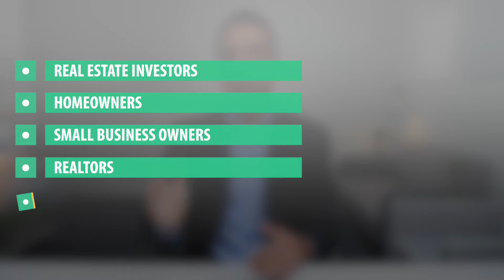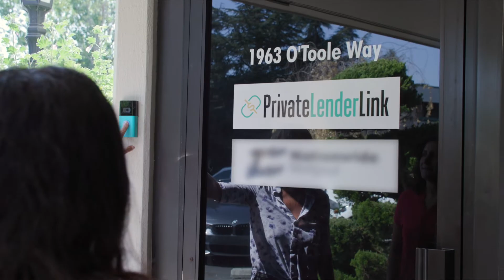Private Loan Consulting & Brokering Service | Real Estate or Small Business Finance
Private Lender Link offers a unique loan consulting and brokering service to residents of the San Francisco Bay Area who are seeking private and alternative financing solutions for real estate or a small business. In this video, Rocky Butani, explains how the service works for real estate investors, homeowners, small business owners, realtors, and mortgage brokers.

Visit our office in San Jose. We’ll start off with a casual conversation about your financing needs and goals. After gathering some additional information, we’ll immediately determine all the financing options available to you. We’ll explain how the loans are structured as well as the typical interest rates and fees for each program. Next, we’ll explain our 2 service options and fees.

Our Lender Recommendations Service provides you with a list of select lenders that we feel may be a fit for your loan request. You would then communicate and work with the lender directly to obtain quotes, and you decide which loan may be the best option for you. In most cases, the lender will pay us a referral fee upon closing.

Our Loan Brokering Service is a full-service option offered for certain loan types. With this service, Private Lender Link will represent you as an exclusive broker and take you through the entire loan process. Once we have your loan application and supporting documents, we’ll build a complete loan package to present to multiple lenders. After receiving quotes or term sheets from lenders, we’ll help you evaluate each option so you can make an informed decision. We’ll communicate with the lender on your behalf and will stay involved throughout the entire process.

Private Lender Link, Inc. is licensed by the California Department of Real Estate (CA DRE Lic. 02057741). Rocky Butani is the company's designated officer: CA DRE Broker Lic. 01893537